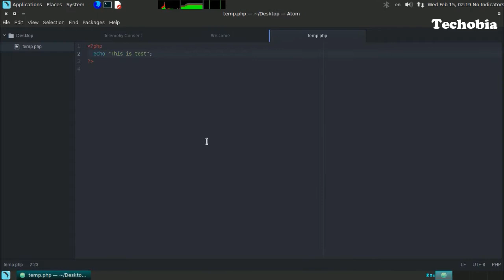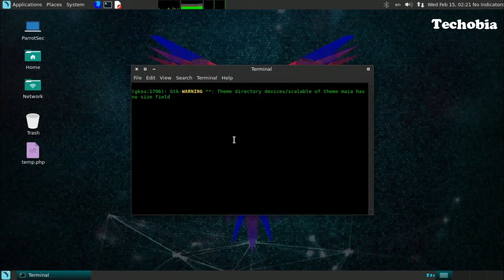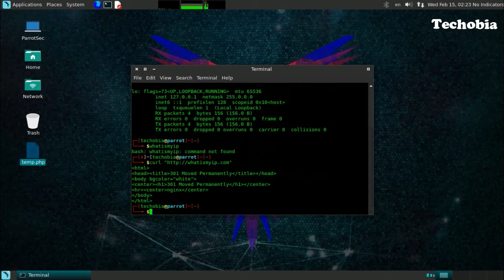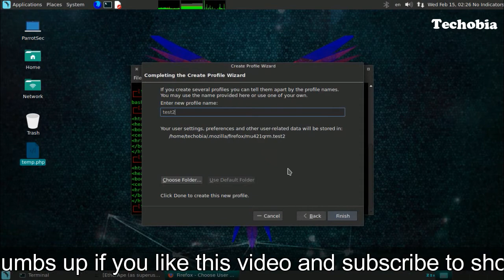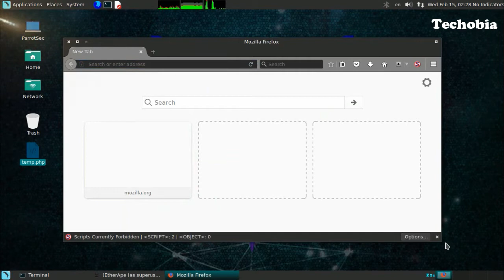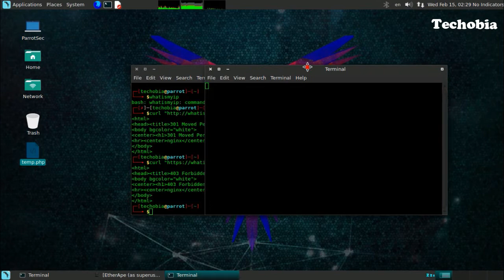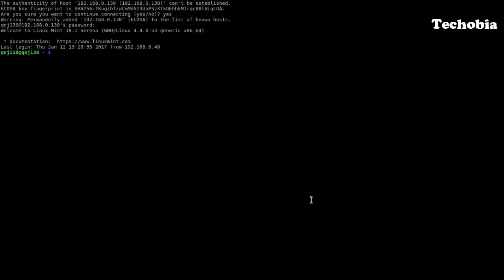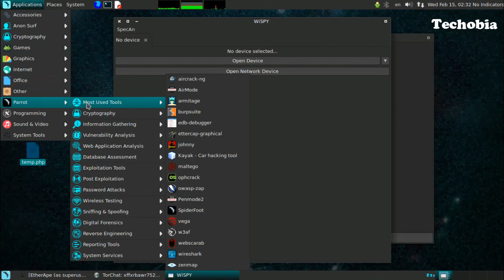Parrot Linux | going through features | Tor | Multi profile firefox | Hacking & Other tools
As in my previous video I showed you how you can Install the number one security and research Linux in VMWare to perform tests and learn scripts. This Video is just a walk through when I was exploring the available features. I uploaded it might be someone is looking to see the available features in Parrot Linux. Please enjoy the video and share your views via comment.